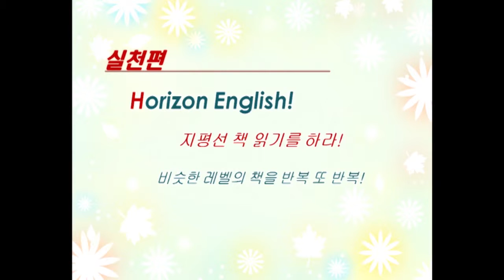[EBS육아학교] 실천편 - ⑦Horizon English! / EBS부모